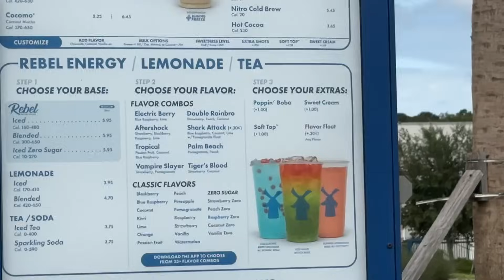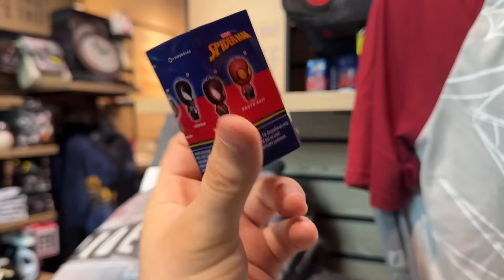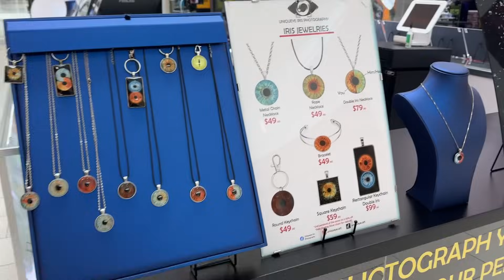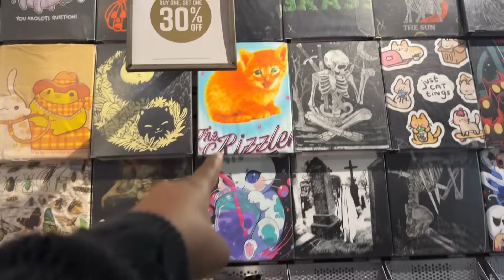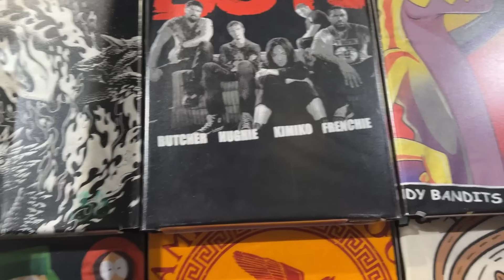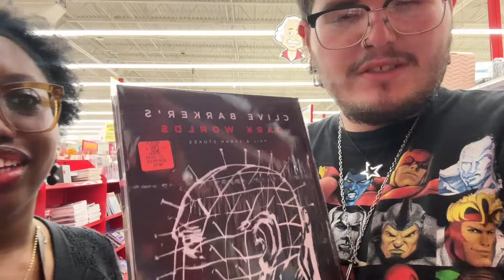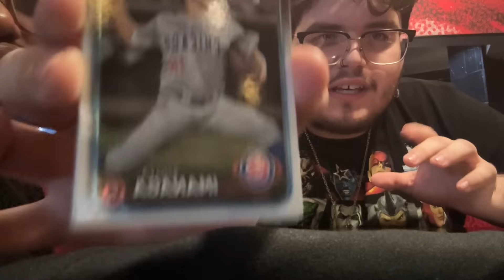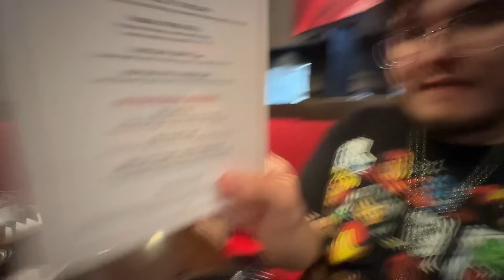| a day in my life | going out in hurricane Milton, celebrating Caleb’s bday, mall shopping!!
Hi cool person reading this i really hope you enjoyed this video and thank you so much for watching if you want to see more of me my social media is down there somewhere